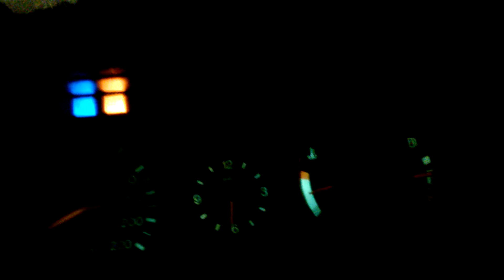2016 03 04 Route enneigée de nuit entre Chapelle des Bois et Bellefontaine en Renault 18 4x4 2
Route de nuit dans le Jura en Renault 18 4x4 avec beaucoup de neige fraîche entre Chapelle des Bois et Bellefontaine.